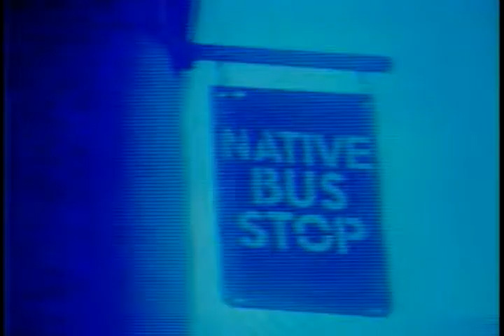Lucky Dube different colors